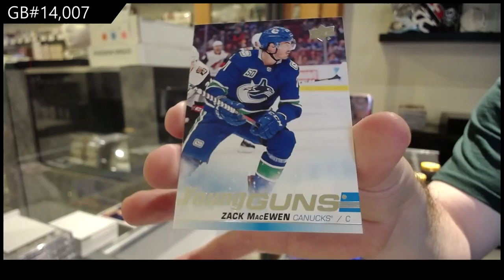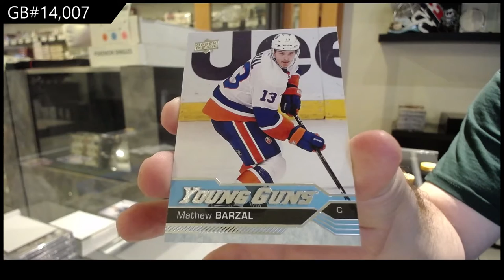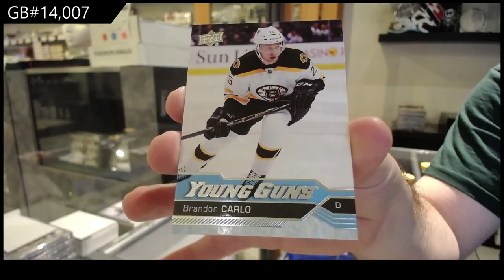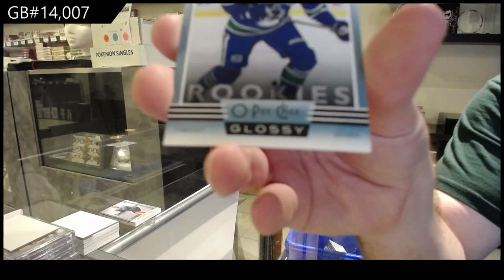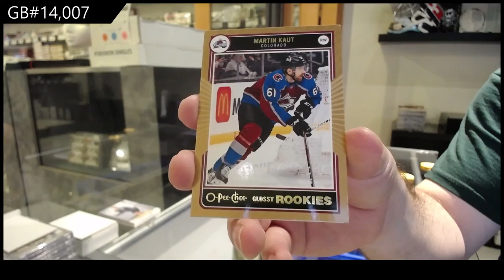Upper Deck Series 1 & Series 2 Hockey Multi Year Tin Break - C&C GB #14,007